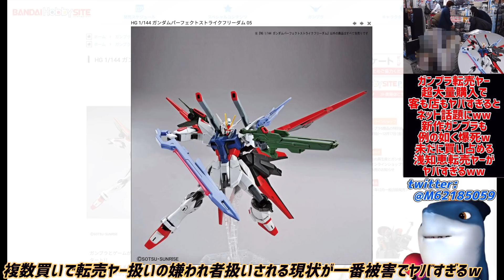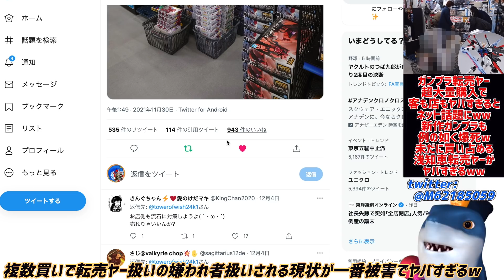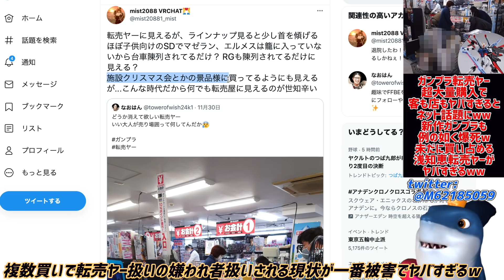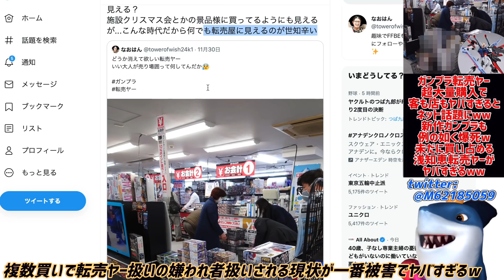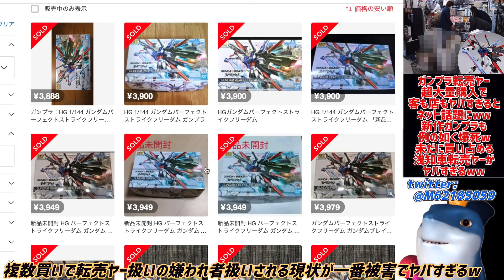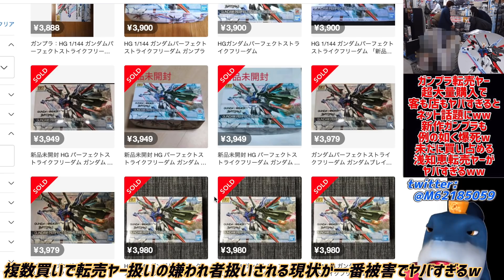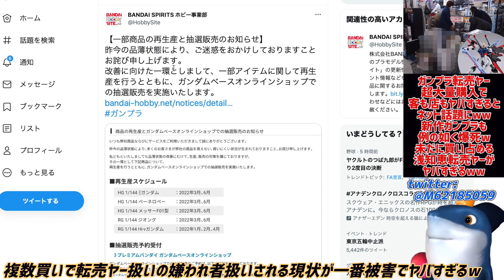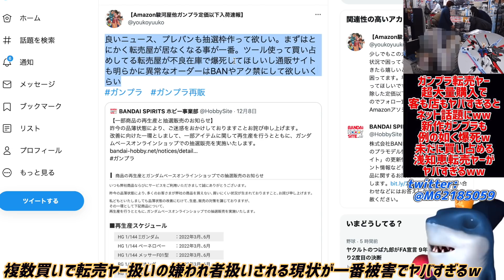【転売ヤー】超大量購入が目撃されるw新作ガンプラは速攻で爆死してしまうwバンダイの更なる対策強化で転売ヤー涙目がヤバすぎるww全く得しないのに続ける転売ヤーw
転売対策は徐々に強化、毎度爆死でww

参考リンク